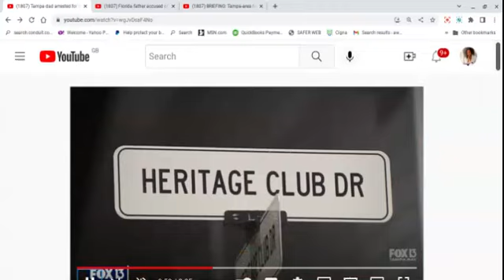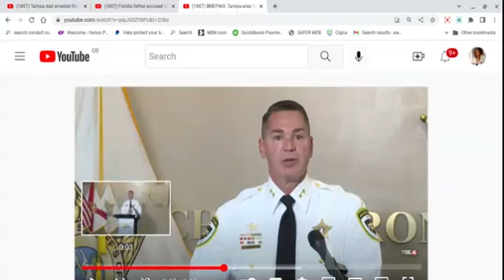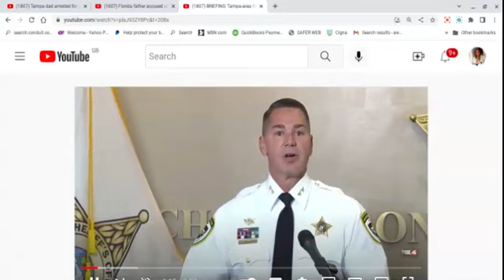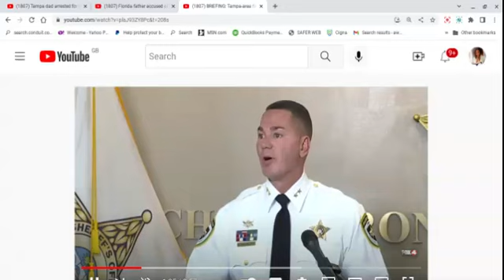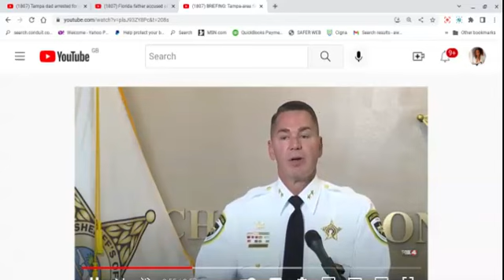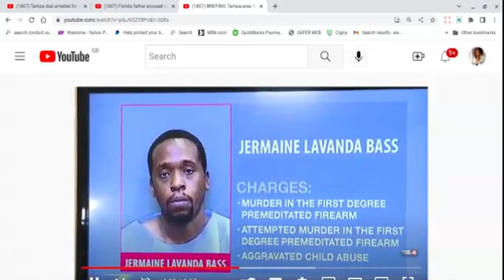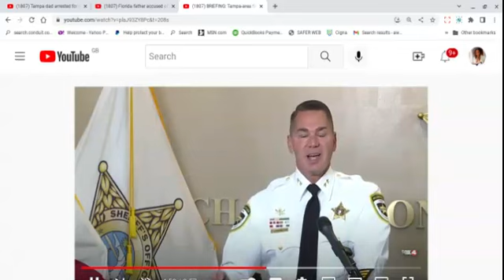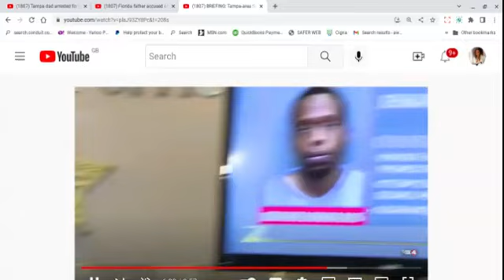Father Accused of Shooting His Kids. Wife Casts Doubt & Is Not Forthcoming & has Lawyered Up. Pt A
VIdeo on a father who allegedly shot his son and daughter, killing the daughter. The mother is not cooperating. WHY?